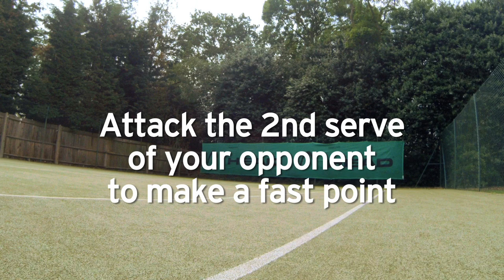HEAD On Court - With Bernard Tomic Part 2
HEAD Racquet Rebel Bernard Tomic gives tips and tricks to Team HEAD players by showing his favorite exercises. Check out this video to see Bernard giving HEAD's young players tips for playing on grass courts.